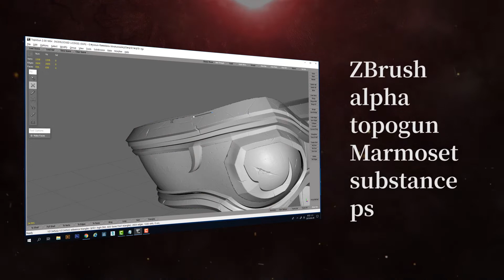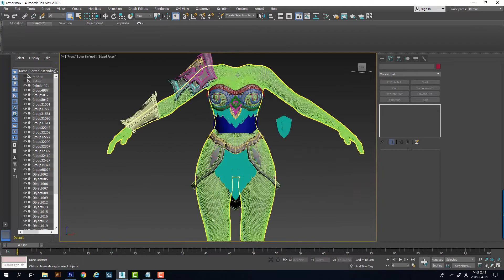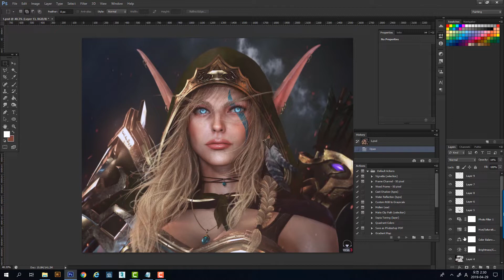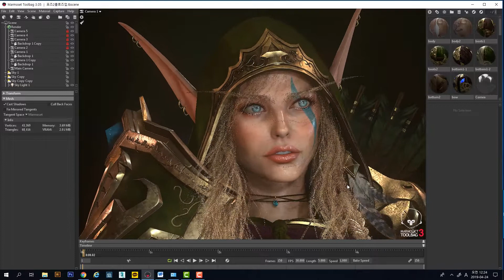Alleria Windrunner- 여성 캐릭터 리얼 타임 제작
와우의 매력적인 여자캐릭터 알레리아 윈드러너를 제작하는 과정을 담은 튜토리얼 강의 입니다. 리얼하고 매력적인 얼굴표현과 자연스러운 헤어스타일, 포토샵을 이용한 피부와 헤어의 질감표현방법, 마모셋을 이용한 실시간 조명 조정, 포토샵을 이용한 후보정까지 전반적인 리얼타임 캐릭터의 제작 솔루션을 제공합니다.